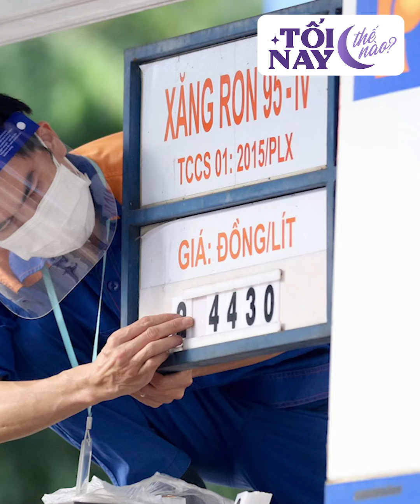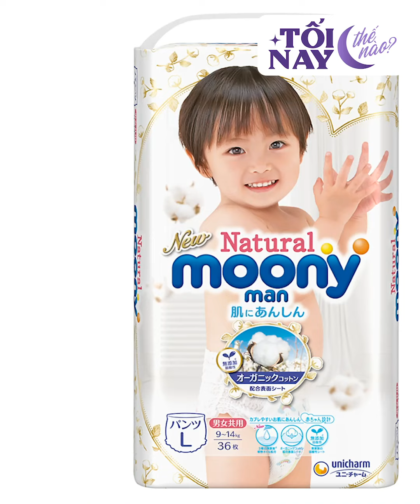Giá xăng nhập giảm còn 20.000 - Ca sĩ "HÁT BẰNG TAY" trên sóng trực tiếp là ai?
Theo dõi kênh để không trở thành người tối cổ chị em nhé!